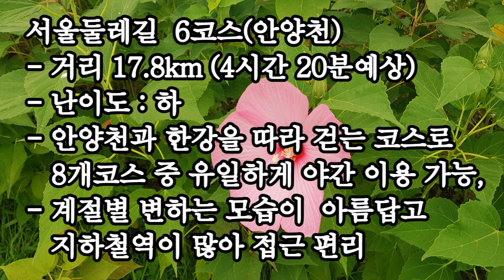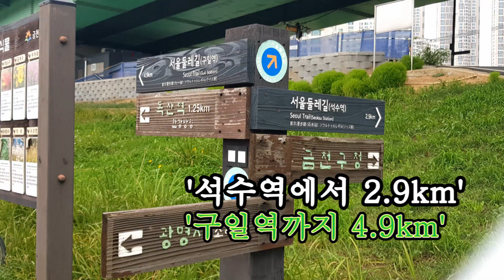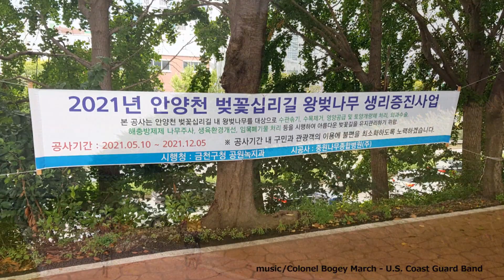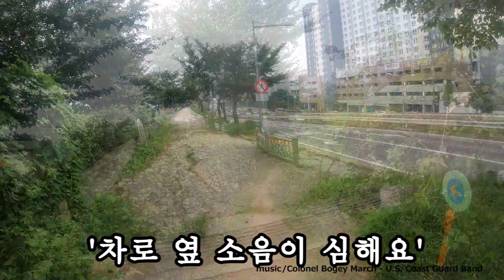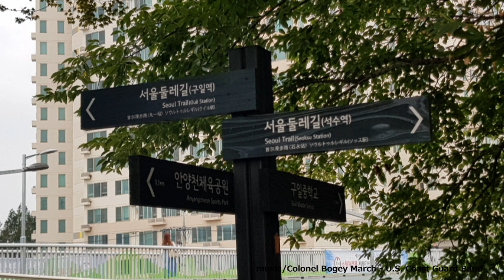서울둘레길 6-1코스(석수역-구일역)의 걷기 영상 / Hiking video of Seoul Dulle-gil Course 6-1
서울둘레길  8개 코스 중  6코스(안양천)는 안양천과 한강을 따라 걷는 코스로 계절별로 다양하게 변하는 모습이
아름다우며 코스 곳곳에 지하철역이 있어 접근이 용이합니다.
서울둘레길 중 유일하게 야간이용이 가능합니다.
먼저 전반부 6-1(석수역-구일역) 7.8km의 영상입니다.

가슴에 액션캠을 달고 영상을 찍었고 핸드폰은 보조촬영 장비로 활용하였습니다

[Of the 8 courses on Seoul Dulle-gil, 6 (Anyangcheon Stream) is a course that walks along Anyangcheon and Han River.
There are many subway stations on the course, making it easy to access.
It is the only Seoul Dullegil that can be used at night.
First of all, this is a 7.8km video of 6-1 (Seoksu Station - Guil Station) ]

(link)
0:07  -  코스설명(Course information)
0:26  -  석수역(Seoksu Stn.):6-1코스 시작
2:33  -  금천구청 갈림길(Geumcheon-gu Office Crossroads)
3:55  -  벚꽃길(cherry blossom road)
5:59  -  구일역(Guil Stn.)

▶  6-1코스 실제 소요사간 :  2시간 10분